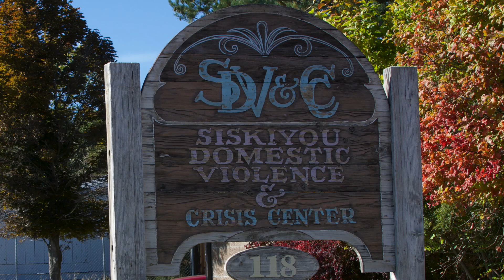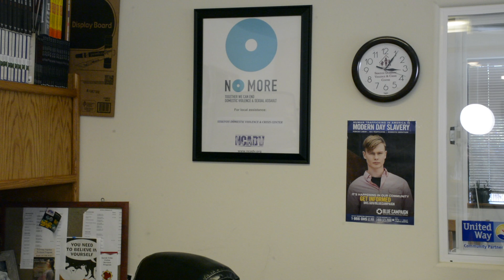Thank you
We wanted to share with you about our services and how the donations are used to help our community.